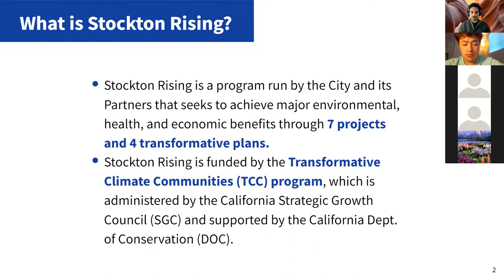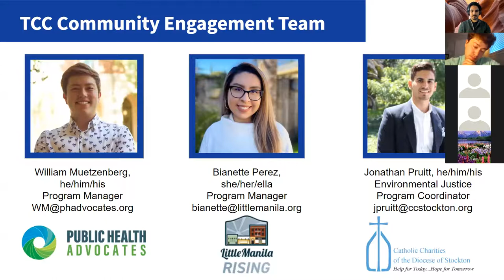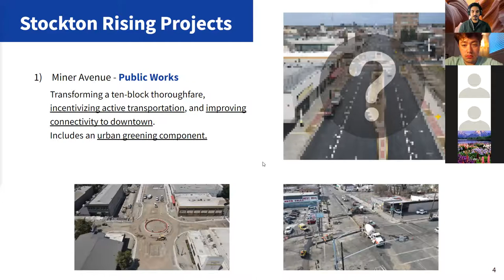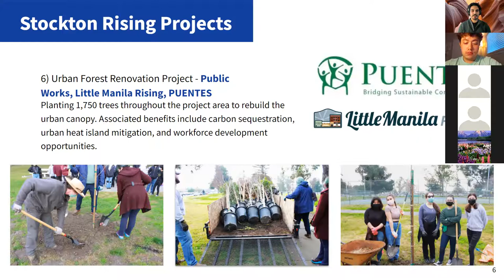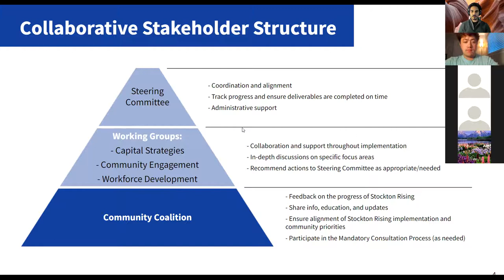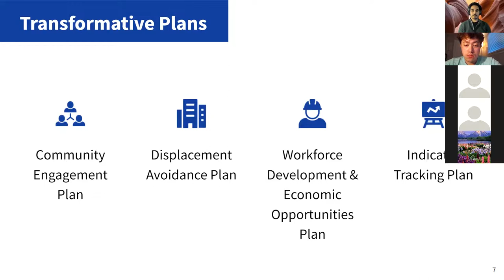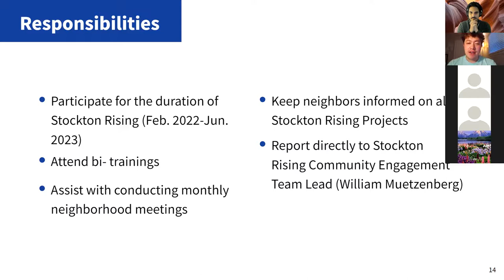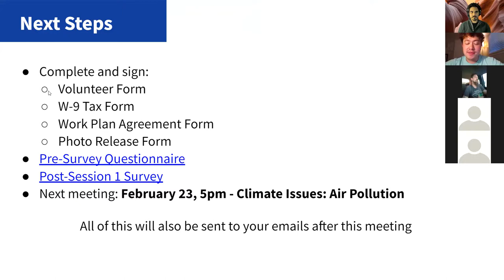Stockton Rising Climate Leaders Orientation Video #2 - February 9th, 2022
Timestamp:
Introductions and Icebreaker- @04:47
Start of presentation- @19:13
Climate Leaders for Stockton Rising overview- @38:03